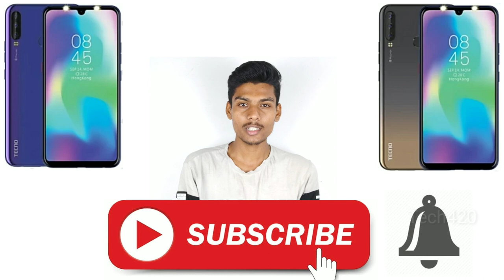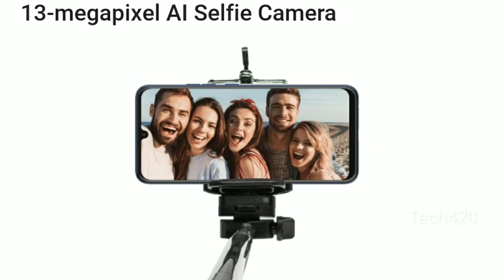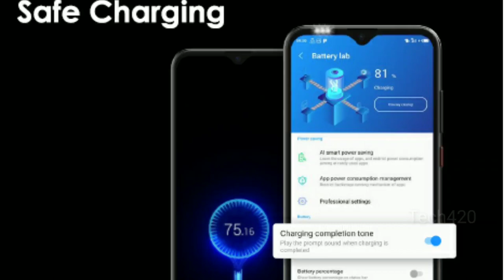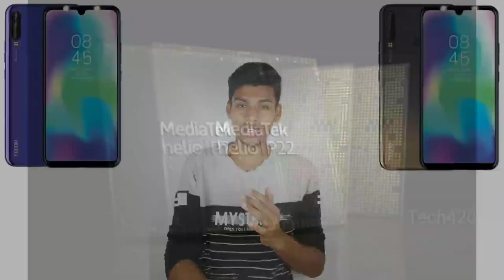Tecno Spark Power full details in Tamil || 6000MaH Battery Smart phone Under 9000| உண்மையான Power🔥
💕Tecno Spark Power Specs💕

🔥Tecno Spark Power smartphone was launched on 28th November 2019. The phone comes with a 6.35-inch touchscreen display with a resolution of 720x1548 pixels and an aspect ratio of 19.5:9.

🔥Tecno Spark Power is powered by a 2GHz octa-core MediaTek Helio P22 processor. It comes with 4GB of RAM.

🔥The Tecno Spark Power runs Android 9 Pie and is powered by a 6000mAh battery.

🔥As far as the cameras are concerned, the Tecno Spark Power on the rear packs a 13-megapixel primary camera; a second 8-megapixel camera and a third 2-megapixel camera. It sports a 13-megapixel camera on the front for selfies.

🔥The Tecno Spark Power runs HiOS 5.5.2 based on Android 9 Pie and packs 64GB of inbuilt storage. The Tecno Spark Power is a dual-SIM (GSM and GSM) smartphone that accepts Nano-SIM and Nano-SIM cards.

🔥Connectivity options on the Tecno Spark Power include Wi-Fi, Wi-Fi Direct, 3G, and 4G (with support for Band 40 used by some LTE networks in India). Sensors on the phone include accelerometer and fingerprint sensor. The Tecno Spark Power supports face unlock.

🔥It was launched in Dawn Blue and Alpenglow Gold colours.

🔥As of 2nd December 2019, Tecno Spark Power price in India starts at Rs. 8,499.
📱Best Budget Smartphones on amazon📱